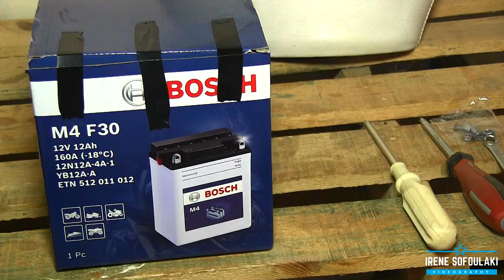Μπαταρία Bosch M4 F30 ( Toποθέτηση ) / Battery Bosch M4 F30 ( Installation )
Εικονοληψία-Μοντάζ: Σοφουλάκη Ειρήνη. Η λήψη έγινε στο Ρέθυμνο, Κρήτης. 6 Ιουλίου 2018.

* Η σωστή σύνδεση της μπαταρίας είναι πάντα παράλληλη, δηλαδή οι θετικοί πόλοι συνδέονται μαζί και αντίστοιχα οι αρνητικοί πόλοι μαζί. ΠΡΟΣΟΧΗ: Η λανθασμένη σύνδεση της μπαταρίας προκαλεί βραχυκύκλωμα.

Camera work-montage: Irene Sofoulaki. Filmed on location: Rethymno City, Crete, Greece. July 6, 2018.